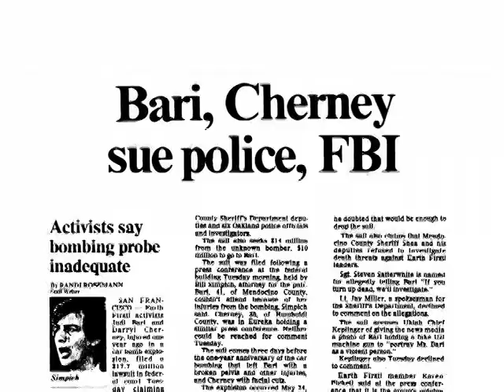DOJB Jan 14 trailer 2 - Computer (3).m4v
The Deposition Of Judi Bari - After surviving a bomb explosion in her car, environmental activist challenges the charges filed against her by the FBI and the Oakland police. This is her story, her deposition, filmed just weeks before her death.